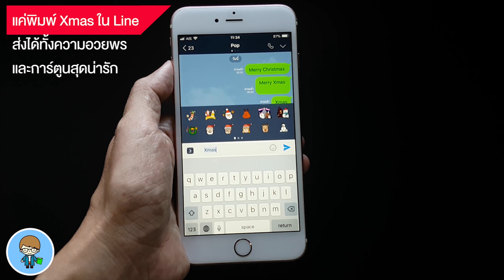แค่พิมพ์ Xmas ก็อวยพรคริสมาส พร้อมภาพอนิเมะสุดน่ารักจาก Line ได้ฟรีทันที | สอนใช้ง่ายนิดเดียว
ในวันคริสมาสแบบนี้ แอพ Line มีลูกเล่นสนุกๆ มาให้แฟนๆ ได้เล่นได้ใช้กันครับ เพราะเพียงแค่เราพิมพ์คำว่า Merry Christmas, Merry Xmas หรือ Xmas แล้วส่ง เราก็จะได้เห็นภาพการ์ตูนสวยๆ แสดงขึ้นมาบนหน้าจอของเรา และบนหน้าจอของผู้รับเลยครับ เราไปชมกันครับ 🍎

ปล. สำหรับ Android จะไม่แสดงภาพขึ้นมาทั้งการรับและส่งนะครับ แต่ถ้า Android ส่งให้ผู้รับที่เป็น iOS จะแสดงภาพอนิเมะขึ้นมาครับ